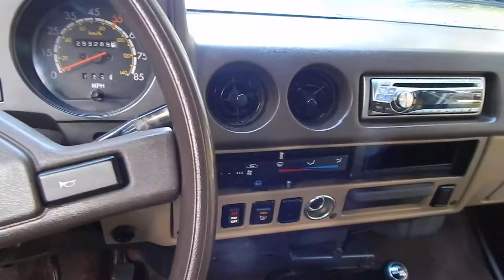1987 Fj60 Interior